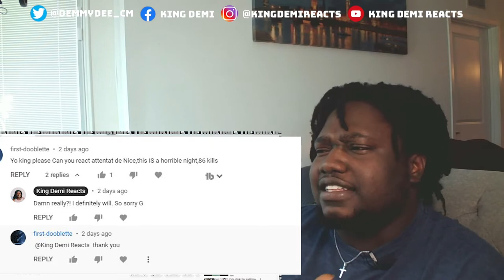REACTING TO Attaque de Nice - 14 Juillet 2016 (Truck Plows Through Crowd in Nice, France)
Twitch.tv/kingdemireacts